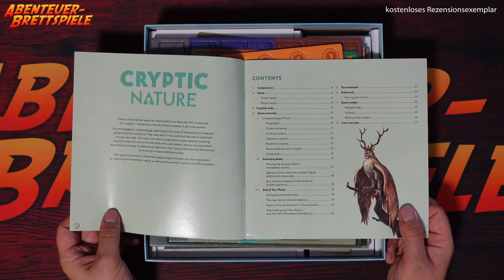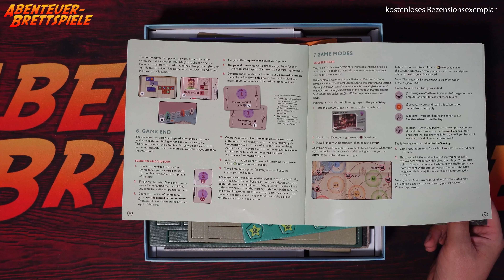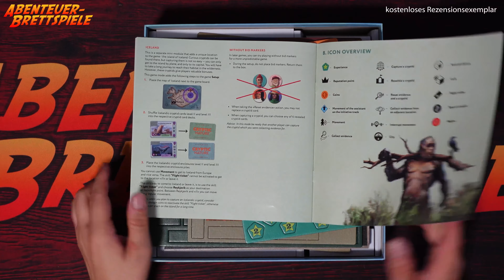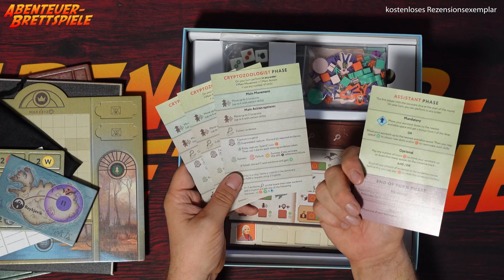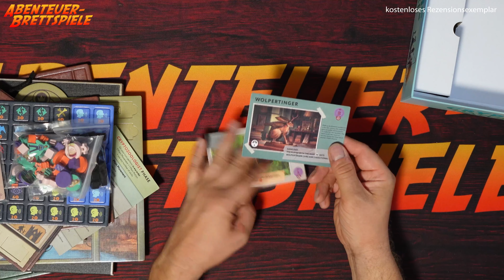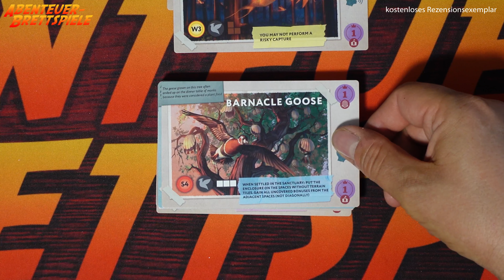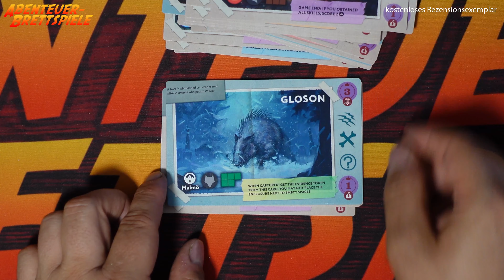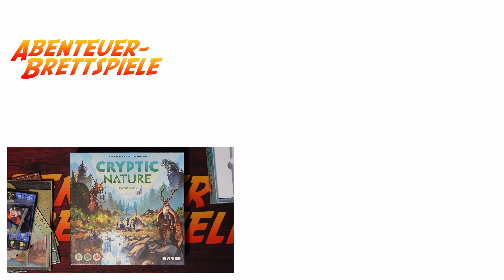Cryptic Nature - Brettspiel Unboxing (iDventure)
In Cryptic Nature suchen wir besondere Kreaturen und müssen diese sammeln.